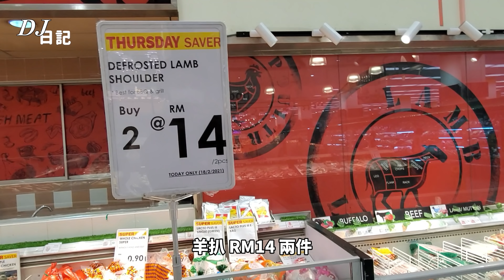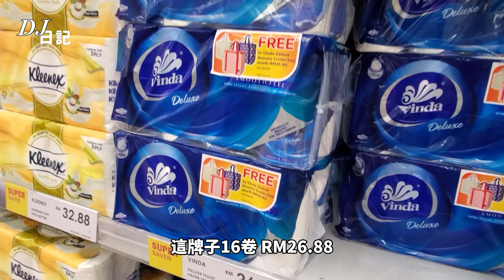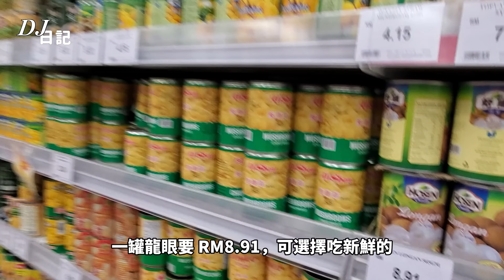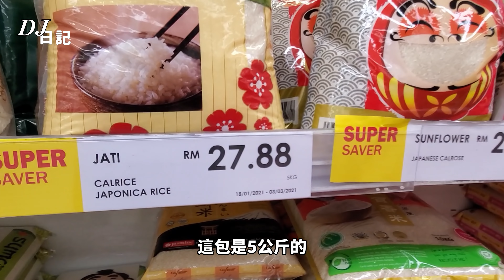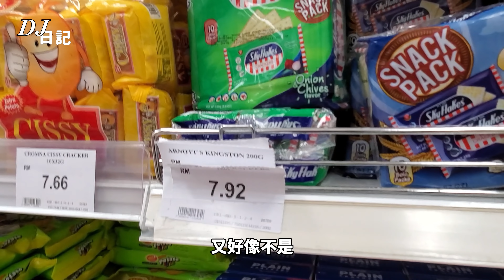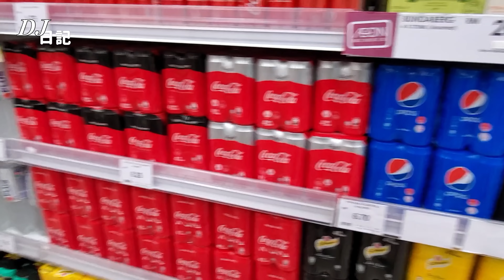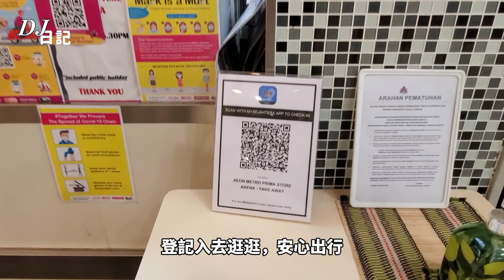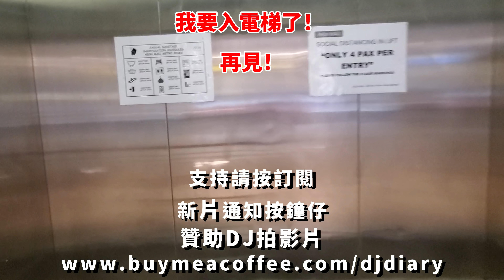漫遊馬來西亞超市【AEON】甲洞 ...463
香港人在馬來西亞生活
推介頻道..

【●贊助DJ日記製作影片●】
【buymeacoffee】

準備使用VPN的朋友, 可以用我們的特約 NordVPN連結, 我們會得到一點推薦費用, 謝謝